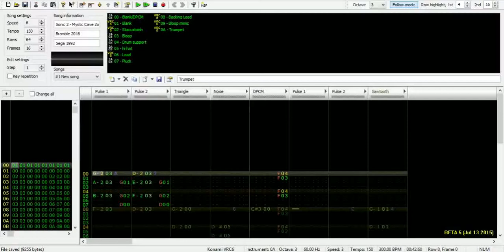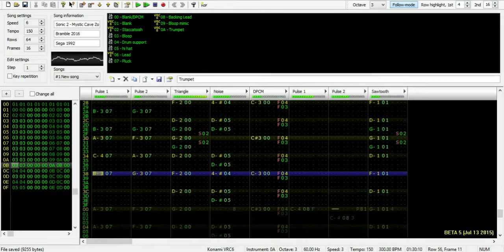Sonic the Hedgehog 2 - Mystic Cave Zone (2 Player Version) - 8-Bit Remix [VRC6]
Hey everyone! This was a requested by beigemore! I already did the one player version of this song recently, but I like doing requests so I did this one anyway. This song is pretty simple honestly, bass repeats a lot and so does percussion! Not a whole lot to say about it, hope you enjoy and thanks for listening!

=Credits=
Composition by Masato Nakamura
Game by SEGA
Thumbnail by my cool friend Shiny Zoroark, check him out in my sidebar!

Finished June 19th (Uploaded late because I was catching up with an old friend on skype, sorry!)